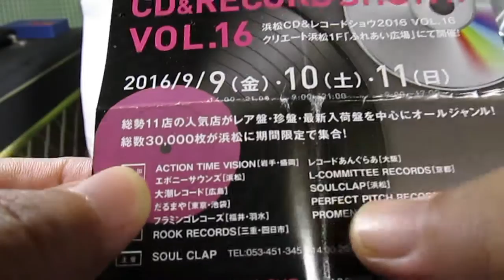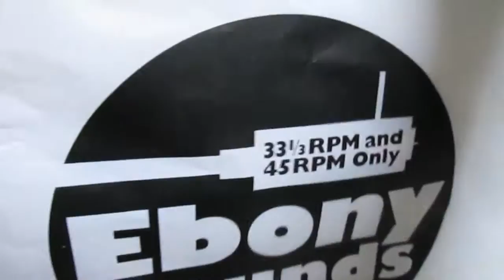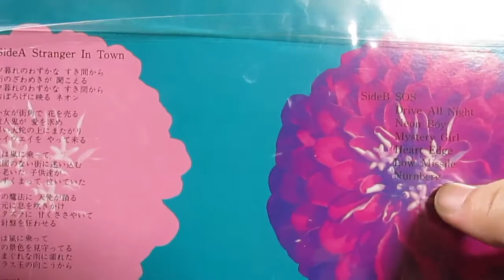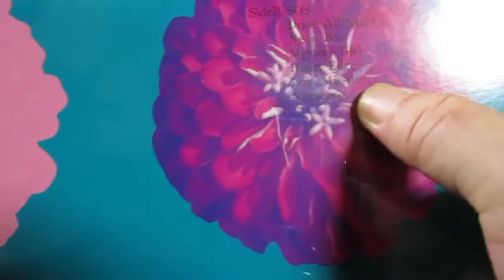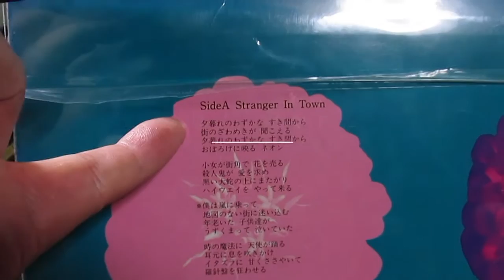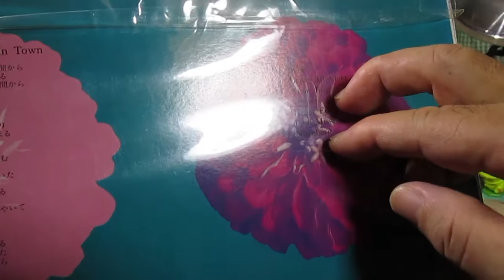The Roosterz LP ! 浜松CD & RECORD SHOW !! vol .16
2016　9月、　浜松のクリエート浜松１階、ふれあい広場で開催された、浜松 CD & RECORD SHOW !! VOL.16 でルースターズの45回転LP 購入。
中古CD &レコード市です。
The Roosterz / Super mix ,Mega mix.